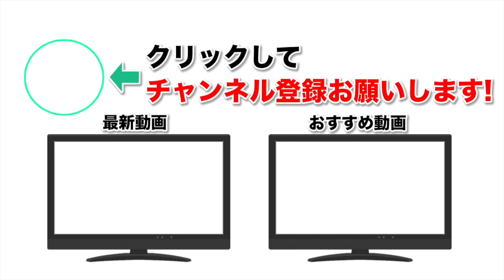【モンスト】今日こそガチャ大合格！4500万人記念無料ガチャ3日目！！【なうしろ】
◆放送内容
4500万人記念（3日目）無料ガチャをガチャる！GameWith「ナウ・ピロ」と「しろ」がガチャります。

◆編集↓
動★画太郎